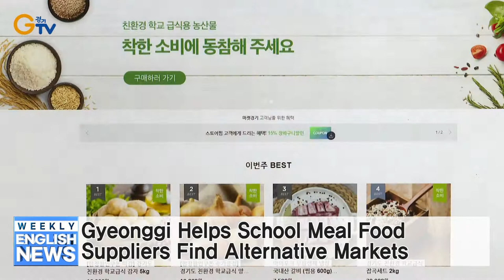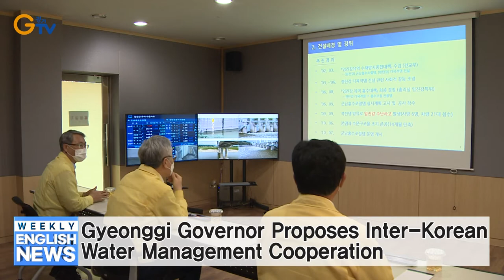Gyeonggi Issues COVID-19 Guidelines in 4 Languages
1. Gyeonggi Issues COVID-19 Guidelines in 4 Languages
2. 346th Gyeonggi Provincial Assembly Extraordinary Session Begins
3. Gyeonggi Helps School Meal Food Suppliers Find Alternative Markets
4. Gyeonggi Province Emergency Medical Volunteers Begin Duties
5. Negligence Leading Cause of Warehouse Fires in Gyeonggi
6. Gyeonggi Governor Proposes Inter-Korean Water Management Cooperation
7. Gyeonggi Begins Checking Quarantine Order Observance at Business Sites